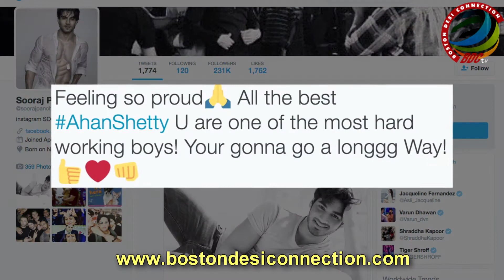Celebs shower love for Suniel Shetty's son Ahan Shetty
Bollywood celebrities including Karan Johar, Athiya Shetty, Riteish Deshmukh and Sooraj Pancholi among others  welcomed Suniel Shetty's son Ahan Shetty with their open arms to the beautiful world of films. Check out the reactions here..